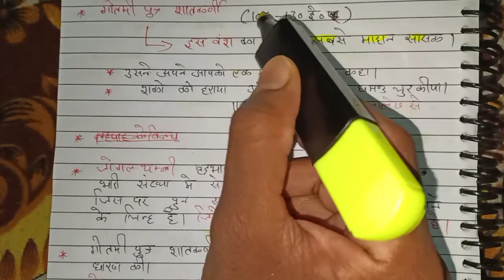प्राचीन भारत का इतिहास। सातवाहन वंश। Satavan vansh. By study 81.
Very important topic Ras and IAS exam.

Disclaimer____